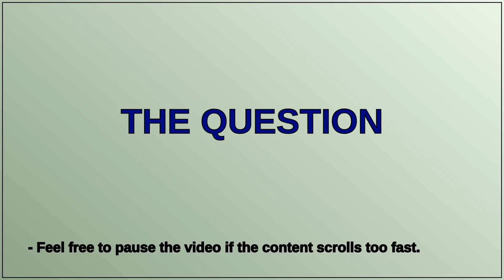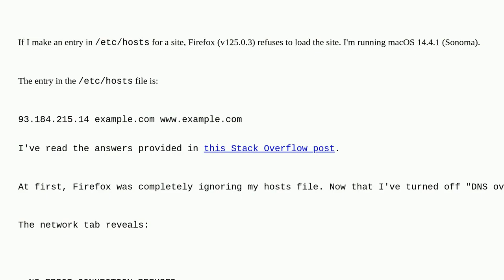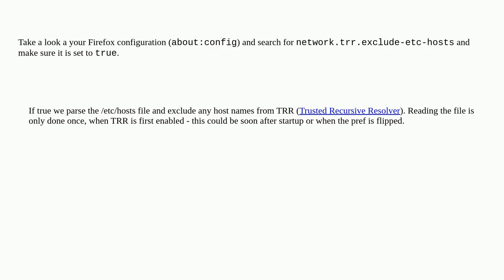Why does Firefox refuse to load sites if there is an entry in the ‘/etc/hosts’ file in macOS 14.4...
Why does Firefox refuse to load sites if there is an entry in the ‘/etc/hosts’ file in macOS 14.4.1 (Sonoma)?

A special thanks goes out to the community

  hosts-file firefox dns